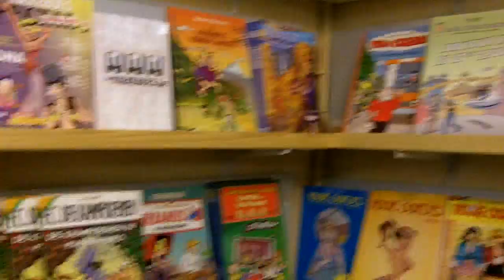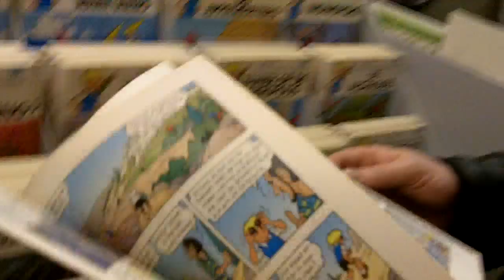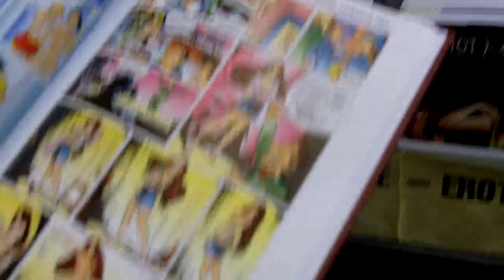World Adventure: De Striep Comic Book Shop in Bruges, Belgium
CB and artist friend Mario Boon visit De Striep in Bruges, Belgium.